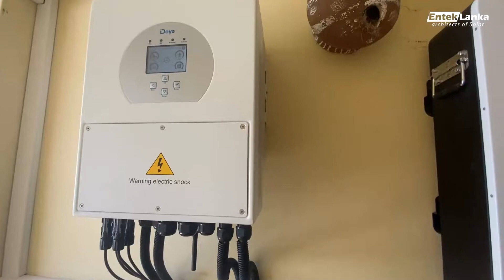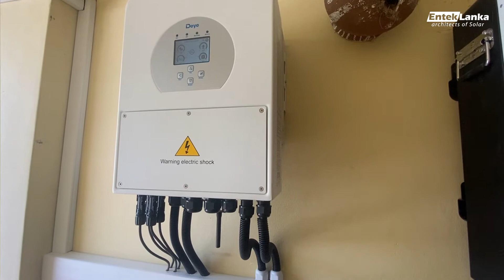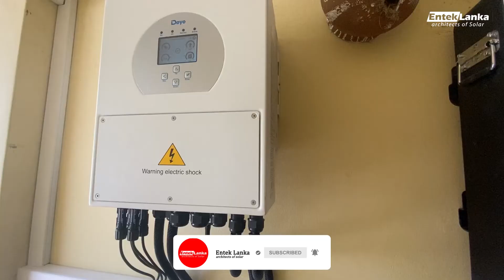Best Solution for Power Cut & Zero your Electricity Bill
A Hybrid_Solar_System in Sri Lanka (Grid-Tie With Power Backup) is basically a grid. Which connected solar system with batteries combine with an off-grid system.

This may sound very similar in cost and complexity to an Off-grid system. But the crucial point to understand is that, because your system is not totally disconnected from the grid, you save a lot of money on system Components. The grid is always thee if you need an electricity top up. This means that your system needs fewer batteries and depending on Grid failures no need for a backup power source (i.e. expensive diesel genset or any other source). Also you can export additional power to the grid with Net_metering, Net_accounting or Net_plus schemes.

දැනට පවතින විදුලි කප්පාදුවට සහ වැඩිවෙන විදුලි බිලට හොදම විසදුම offgridsolarsystem නොව hybridsolarsystem වේ. එය offgridsolarsystem සාපේක්ෂව සුළු මිල වැඩි වුවත් විශාල ආර්ථික වාසි ලබා දෙයි.